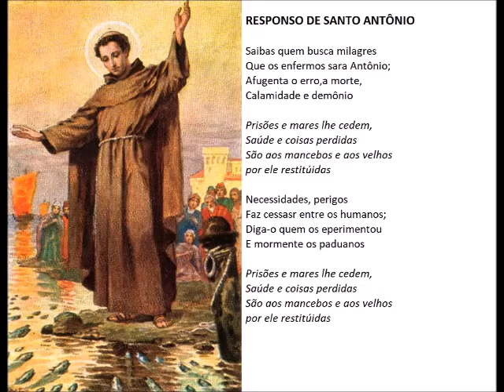RESPONSO SANTO ANTONIO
Adquira o DEVOTO DE SANTO ANTONIO

História, milagres e muitas orações para viver a devoção ao glorioso Santo Antônio